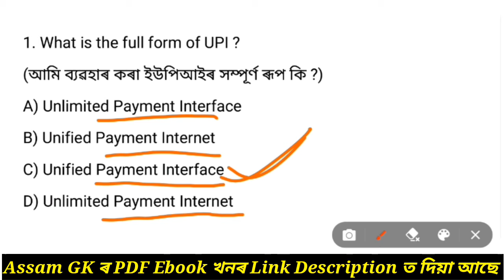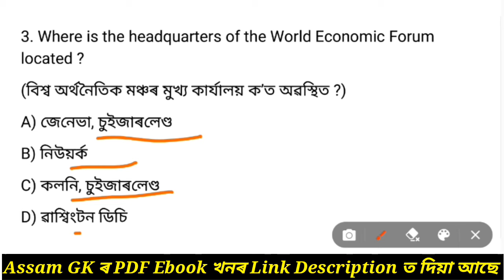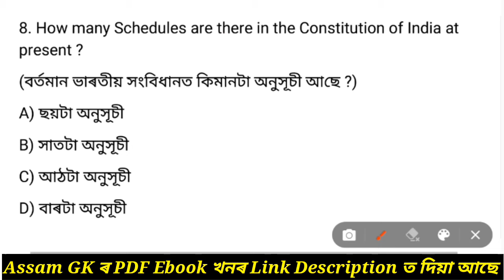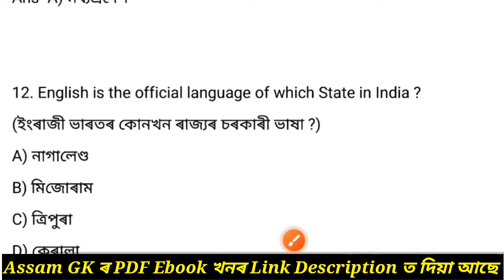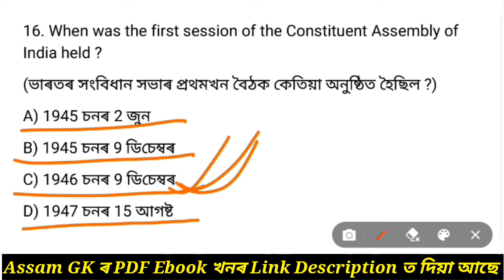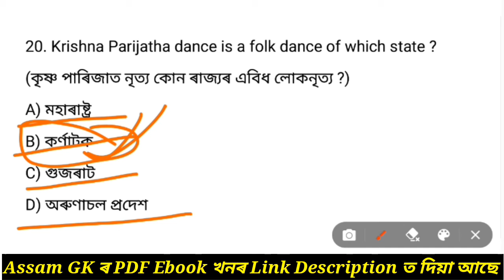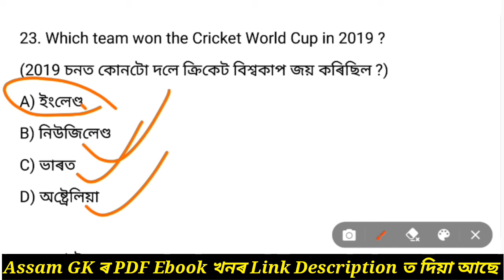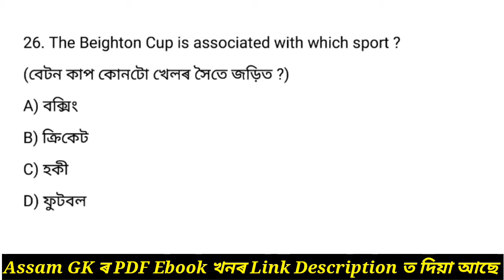DME Exam 2023 | DME Grade 3 & 4 Exam | Most Important Questions & Answer | Assamese GK | Asomia GK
assam dme grade 3 and 4 gk questions answers
dme grade 3 exam question answer
dme grade 3 non technical exam questions answers
grade 3 dme exam general science questions answers
dme gk questions answers
dme exam questions and answers 2022 grade 4
dme grade 3 previous year question paper
dme grade 4 non technical questions answers
dme exam previous question papers
dme exam important questions
dhs dme exam questions and answers